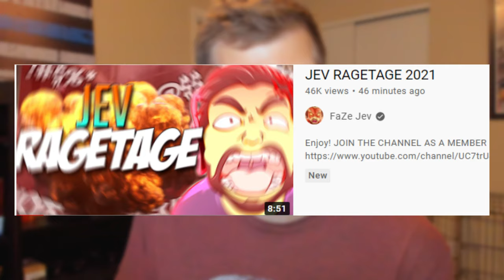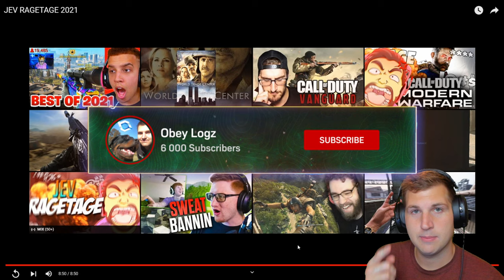JEV RAGETAGE 2021 REACTION